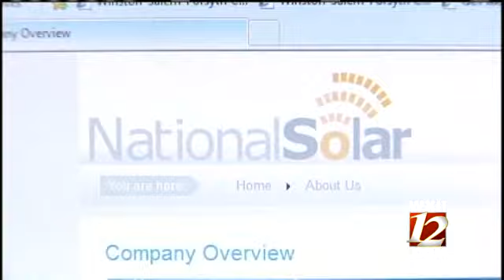Guilford Co. In Running For Solar Farm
The world's largest solar farm could be coming to a Triad community.